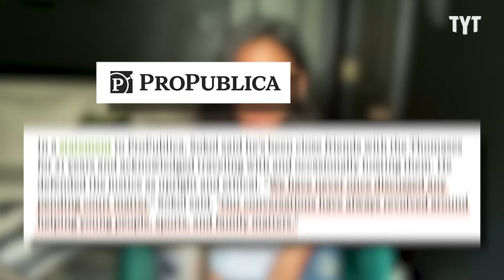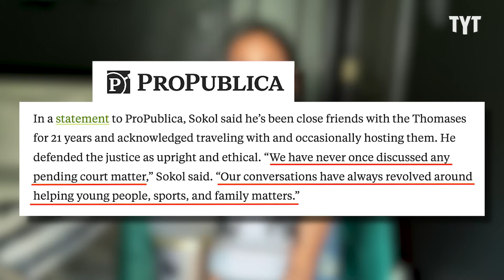Clarence Thomas' Sugar Daddies REVEALED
A new report by Pro Publica exposes Supreme Court Justice Clarence Thomas as a very well connected sugar baby. Yasmin Khan breaks it down on Rebel HQ.